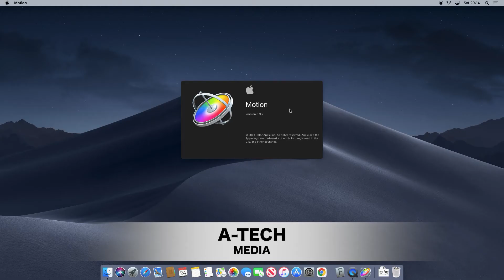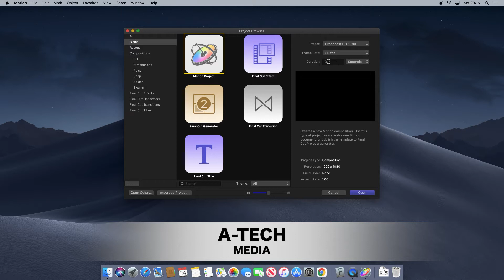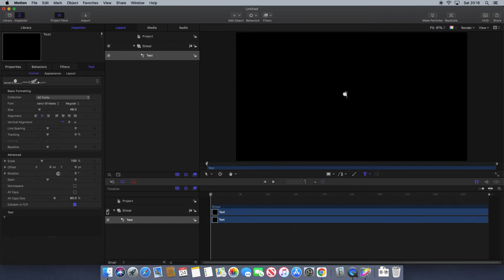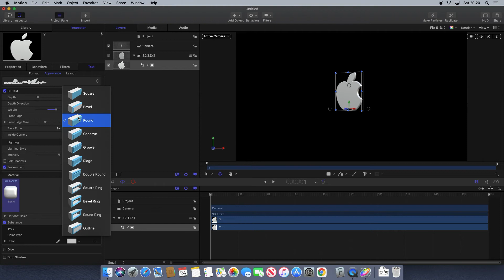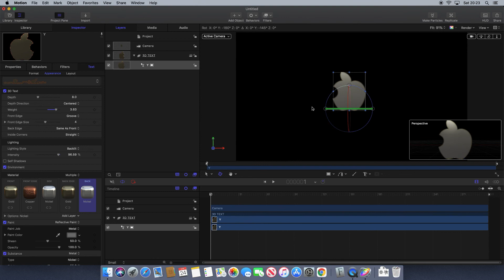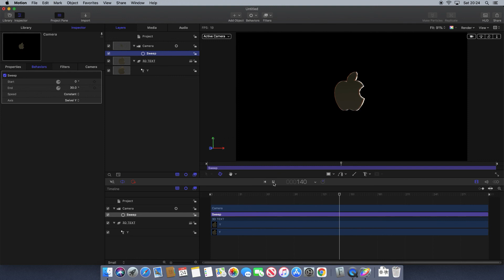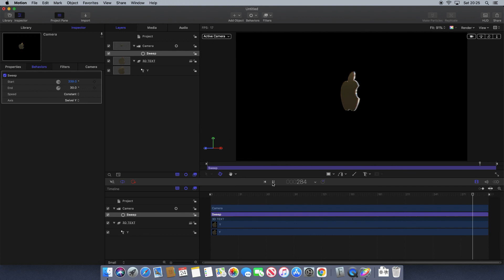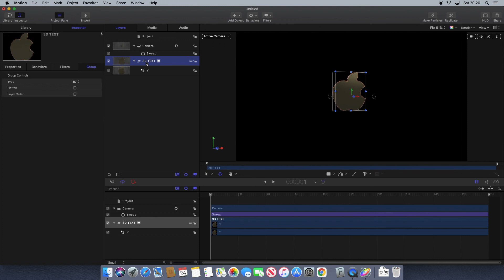How to Create a 3D Logo using Fonts in Motion 5 3 MALAYALAM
Lesson 1
In this video i am going to show you how to create logos
ലോഗോകൾ എങ്ങനെ സൃഷ്ടിക്കാമെന്ന് ഈ വീഡിയോയിൽ ഞാൻ നിങ്ങളെ കാണിക്കാൻ പോകുന്നു
youtube A-TECH MEDIA TIPS